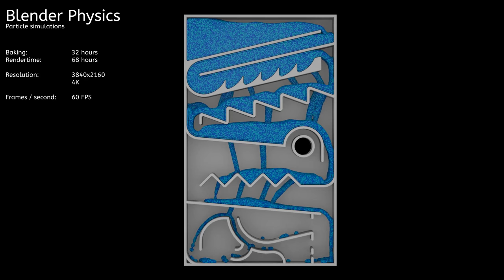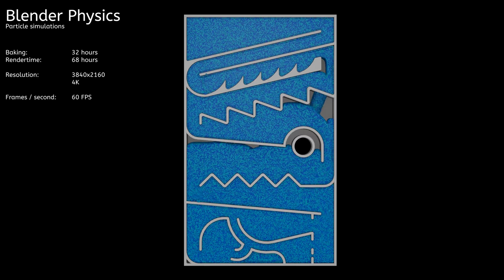4K Simulation - 2 milion particles [blender] [26]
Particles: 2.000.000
Render: Blender internal
Render time:
Frame: 1920x1080